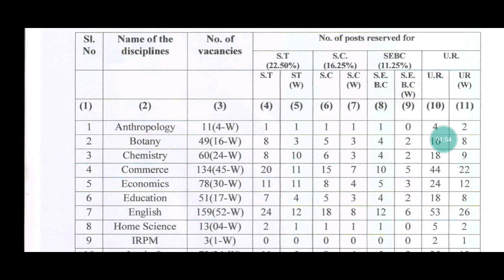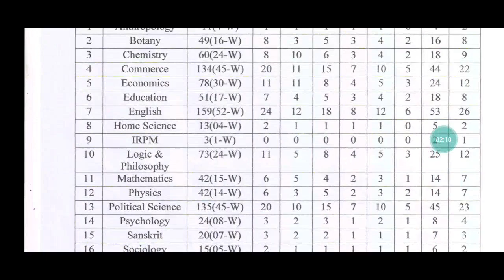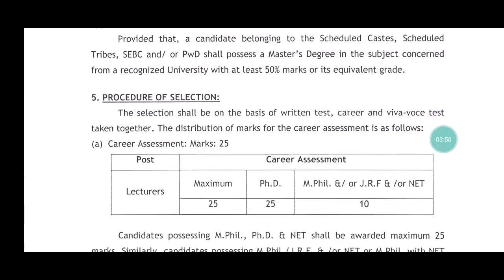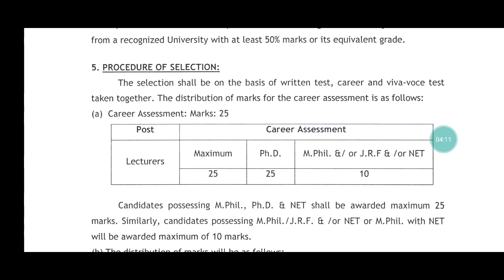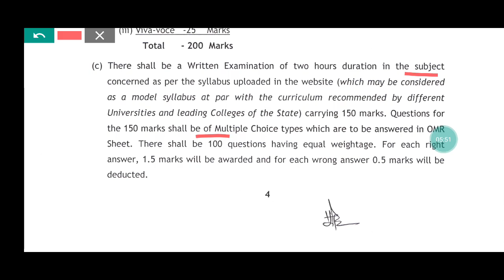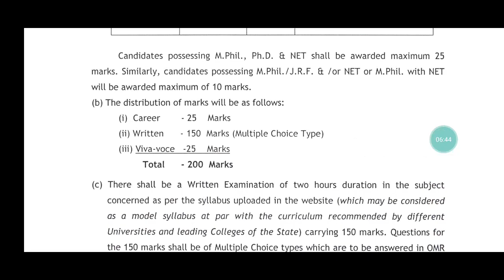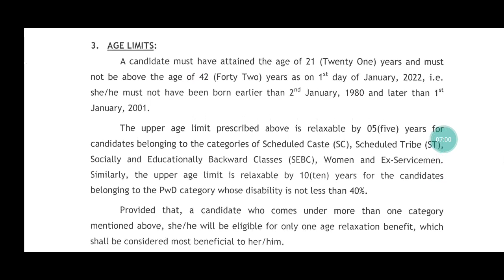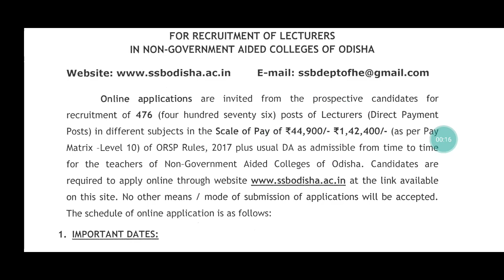SSB ODISHA LECTURESHIP RECRUITMENT 2023/QUALIFICATION/AGE/SALARY/SYLLABUS/EXAM PATTERN/SELECTION